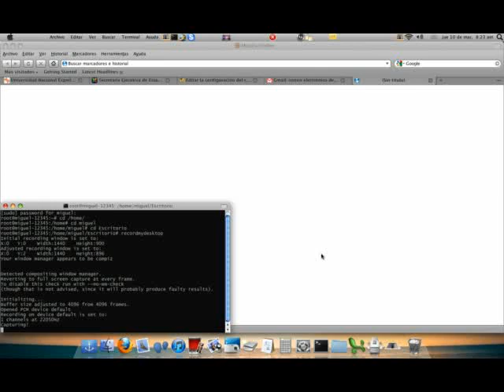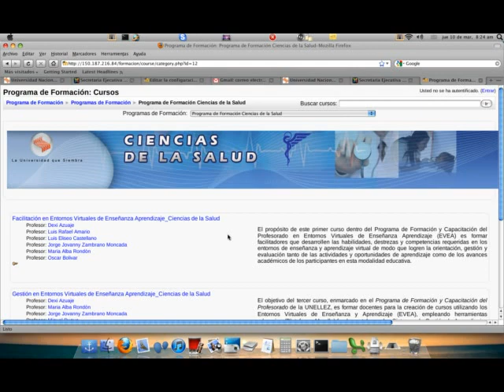Video Tutorial de Entrada al Campus de Formación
Video Tutorial de Entrada al Campus de Formación  de  Estudios  a  Distancia  -UNELLEZ